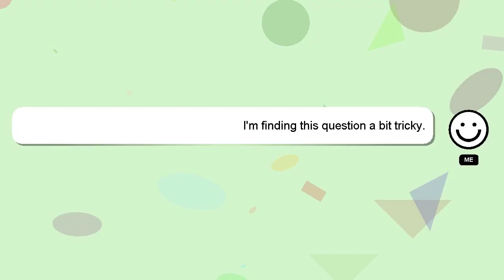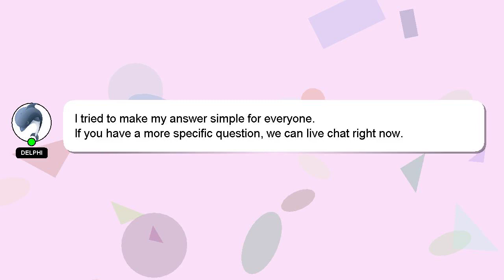How to crop top a tshirt?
Let me give you a quick introduction about myself, Hey there, I am Delphi, pleased to make your acquaintance. I can help you find the answers you are looking for. - How to crop top a tshirt?

If you have specific questions that need answers, please don't hesitate to comment or chat with me. Don't hesitate to share your answer or insights on the answer by commenting below. Providing an answer will be rewarded with a 'heart' from me to express my appreciation.

*2 What we are experimenting :*